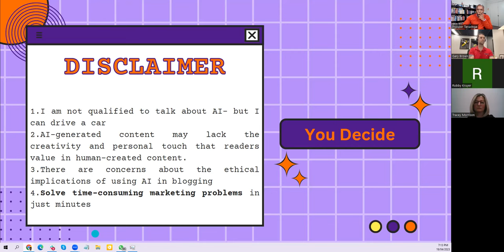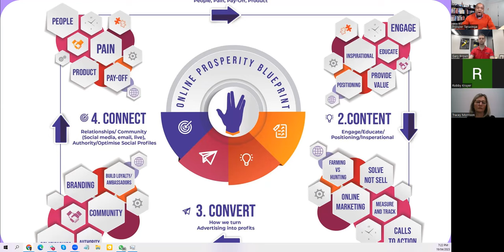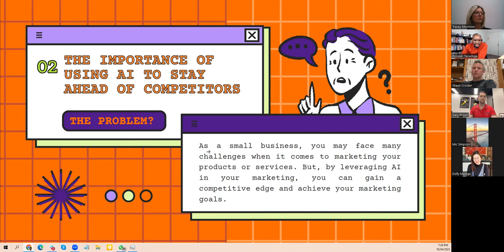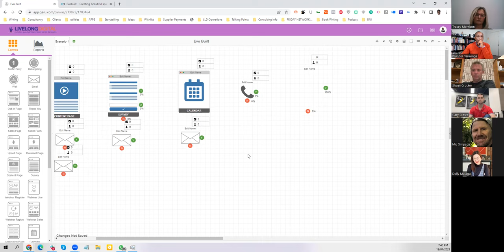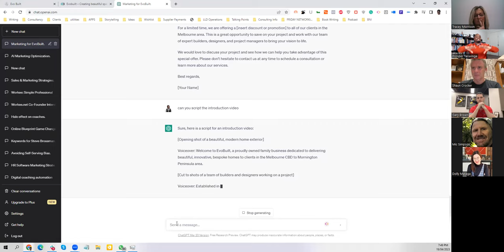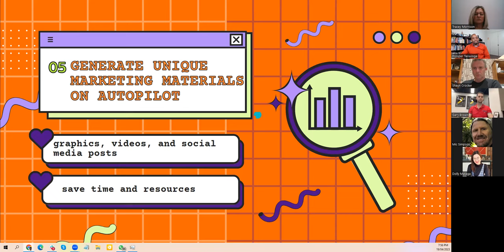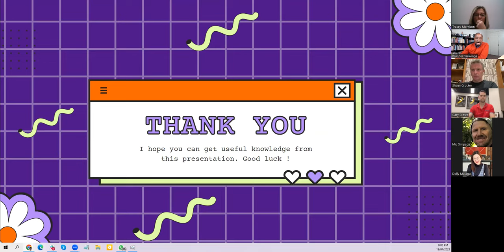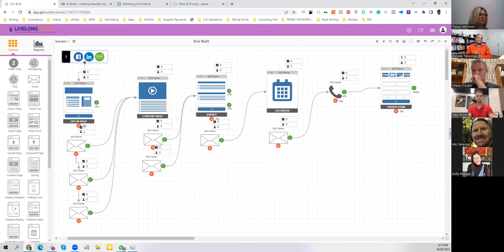Sales and Marketing Webinar - SUCCESS WITH MARKETING The Hatcher Way.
Are you a small business owner looking for ways to optimize your marketing efforts and stay ahead of the competition?

Look no further than artificial intelligence (AI)!

In this video, we explore the benefits of using AI in marketing, including AI-driven analytics, hands-on examples of AI-generated campaigns, and tools for generating unique marketing materials on autopilot.

With AI, you can automate time-consuming tasks and gain valuable insights to improve your marketing campaigns.

Join us for this informative presentation and learn how AI can help your business succeed in today's competitive market.